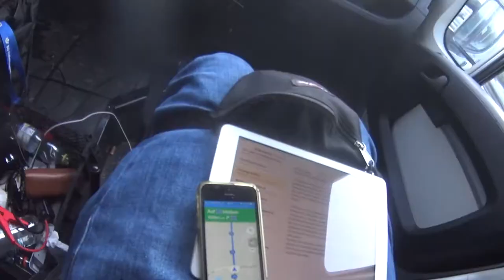Mein Tagesausflug in und durch die Hauptstadt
Ich bin Anfang März zum unterstützter Treffen von Raul Krauthausen nach Berlin gefahren. Da habe ich die Chance gleich genutzt, um An meiner Aufnahme im Auto und schneidetechnik zu arbeiten. Wie findet ihr es, schreib mir doch mal in die Kommentare.

 gefallen? Dann lasst doch bitte ein Daumen und Abo da! Hilft mir sehr und kostet Euch nichts. Dankeschön!

Mein Video-Equipment:
Große Kamera
50mm Objektiv
18-135mm Objektiv